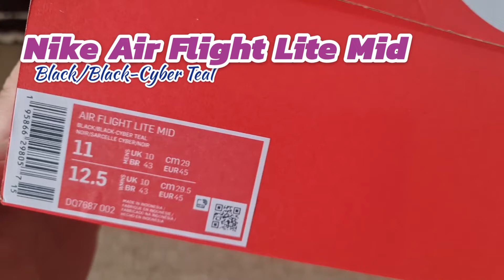Nike Air Flight Lite Mid - Detailed look/unboxing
Take a trip down crossover lane with the '90s hoops shoe that ruled the court and the big screen. Originally one of the lightest b-ball shoes upon release, the perforated synthetic leather keeps it airy, while the plush collar and elevated tongue lock-in your retro style.